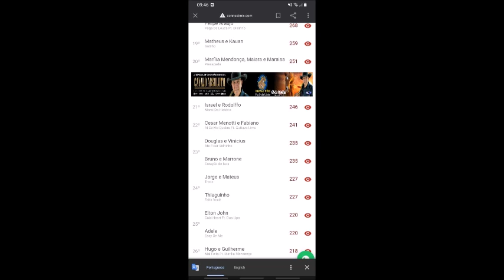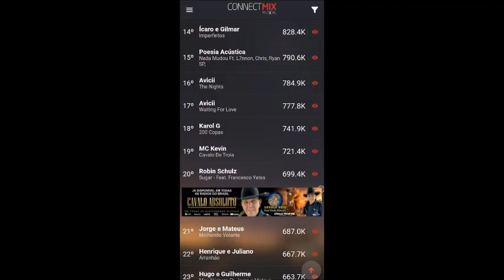Rancho do Cavalo Véio 160 05 11 22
Programa Rancho do Cavalo Veio - 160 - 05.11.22 - Distribuição